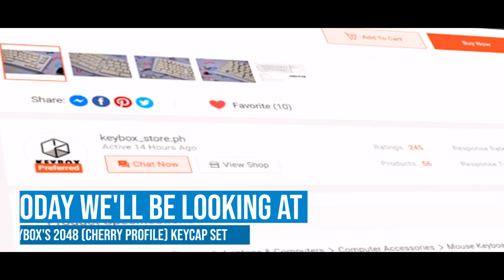An Affordable 2048 Keycap Set! | Keybox PBT 2048 | Unboxing and Review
In today's vid, we'll be checking out Keybox's 2048 Knock-Off Keycaps!

Links to Purchase:
Keybox's Store:

SleepyLT's Store:
Acrylic Plate: